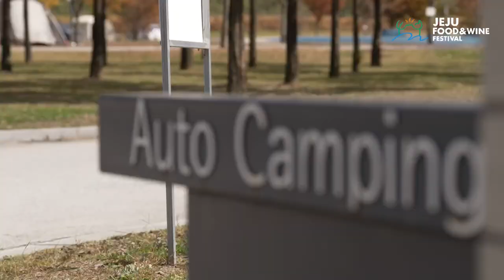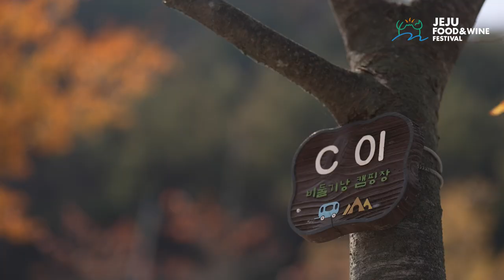[2022 WINE & DINE] 셰프들이 차박하는 방법/기아 디올뉴스포티지와 함께/말고기 기버터스테이크/조계형 셰프